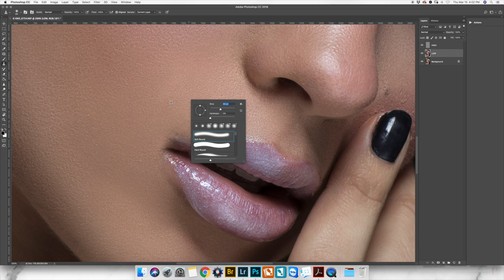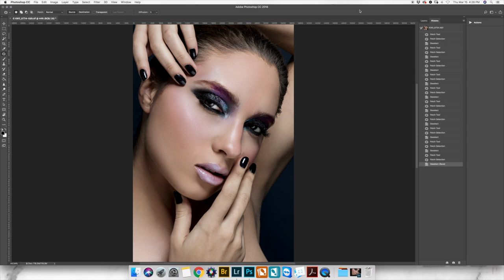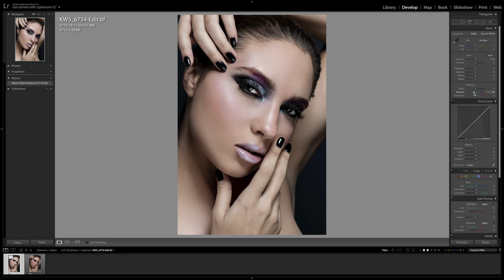Photoshop Tutorial: Skin Retouch with Ashlyn - Dark metallic smokey eye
This is from the "Dark Beauty" series in my studio in Orlando. Let me know what other videos you'd like to see me do!

Nikon D5 / 105mm 2.8
Original image meta: 1/200 - f/22 - iso 100

Credits:

Makeup: Shannon Miller Beauty
Model: Ashlyn Ste. Claire
Agency: Modern Muse